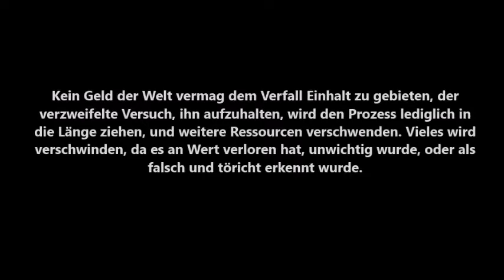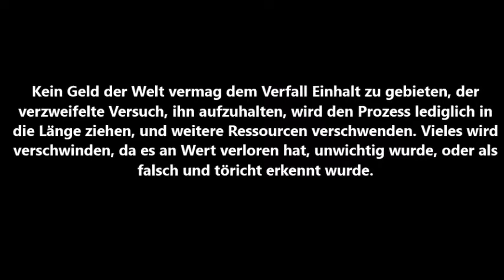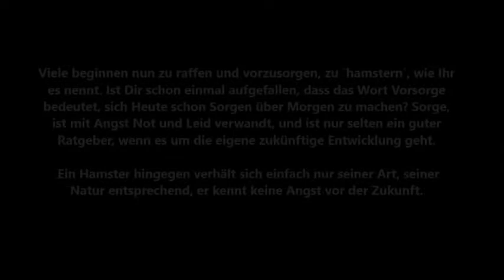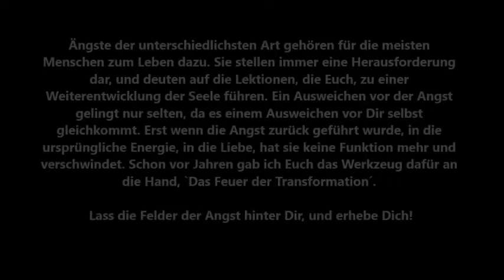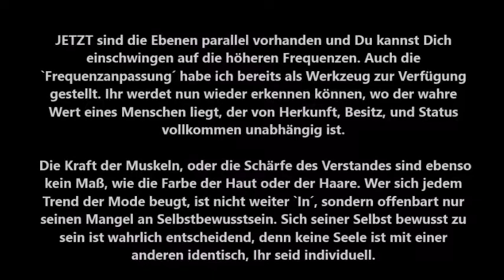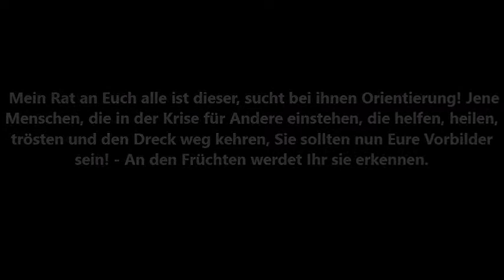Uriel - Felder der Angst